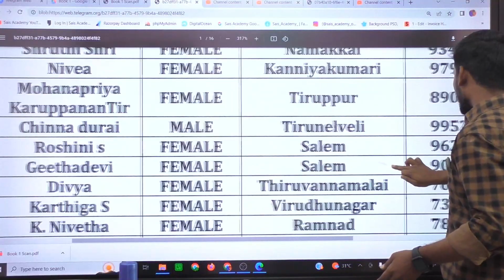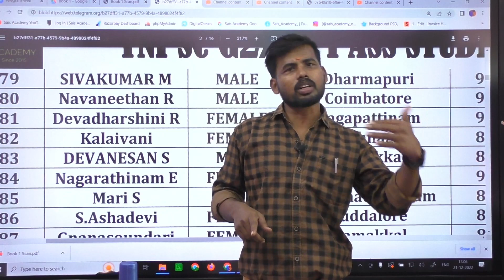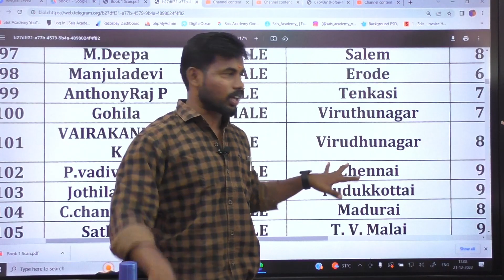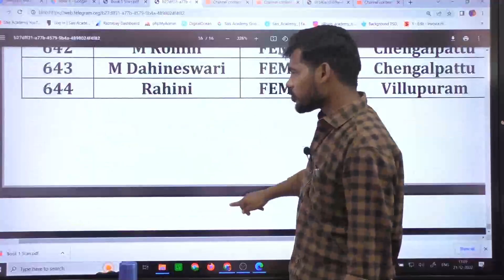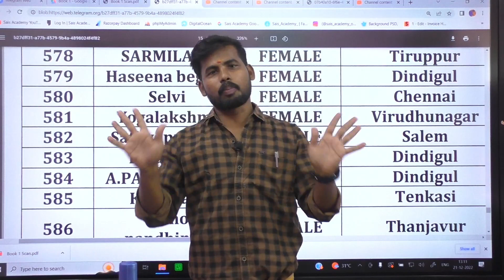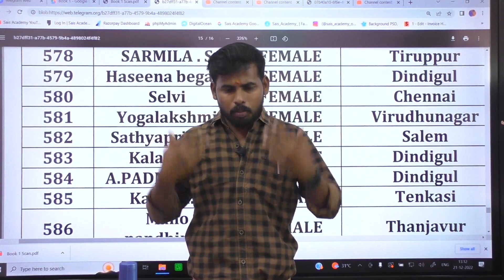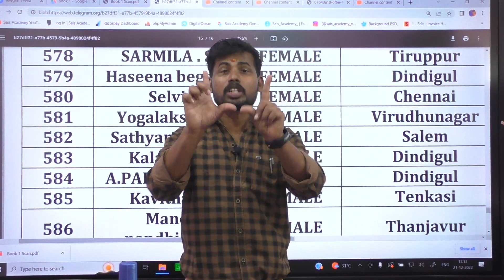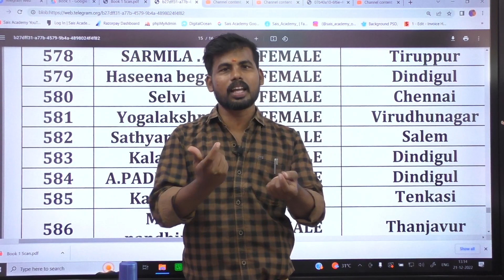2022 BATCH SAIS G2 PASS STUDENTS GOOD NEWS JOIN TELEGRAM I WILL SMALL HELP 🔥💥💥🔥🔥🔥🏆🏆🏆💥💥🪔🪔🎉🎉🚀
TELEGRAM LINK : SEND WHAT'S UP ONLY